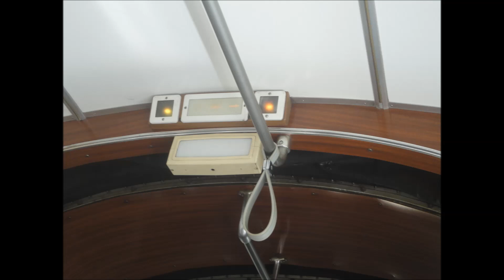Sound vom Düwag GT6Z (ex Heidelberg) - Wagen 47 - der Schöneicher-Rüdersdorfer Straßenbahn (SRS)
Es folgt eine Aufnahme von einem Düwag GT6Z welcher ursprünglich in Heidelberg fuhr. Heute kommen die GT6Z eher seltener zum Einsatz, da sie im Gegensatz zu den zwei Artic und KTNF6 nicht barrierefrei sind. Allerdings sind die GT6Z auch die einzigen Zweirichtungsfahrzeuge.